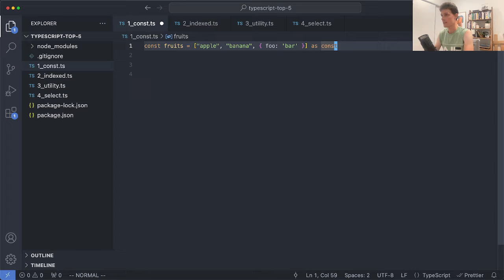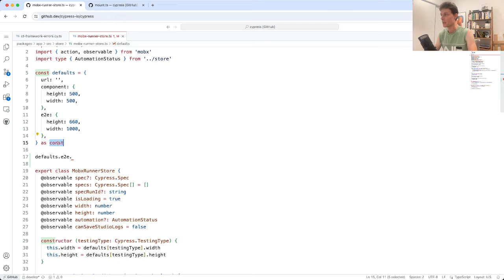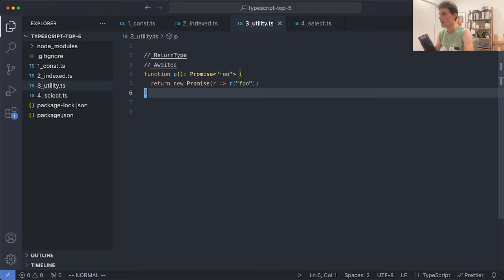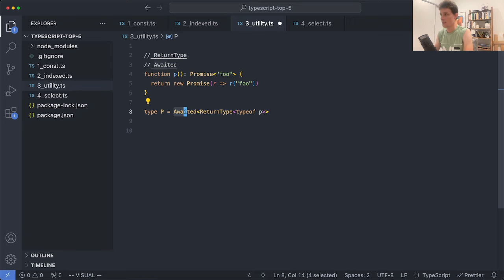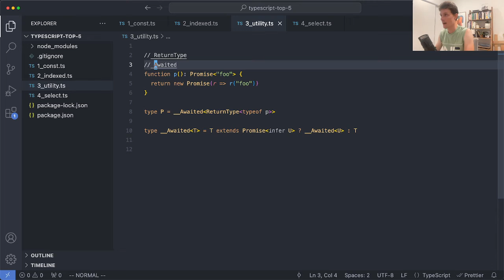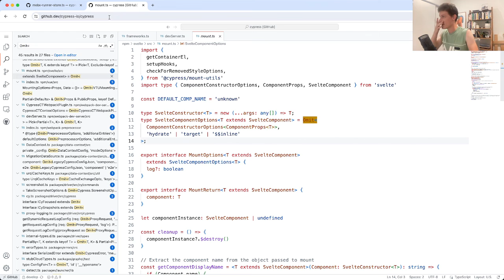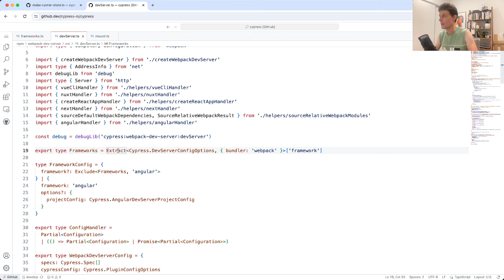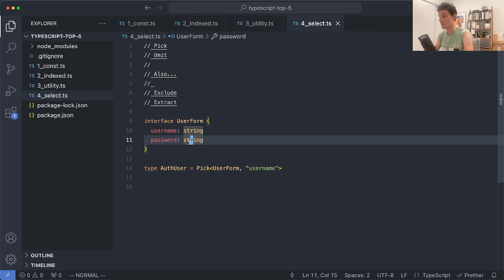My Favorite TypeScript Tips and Tricks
Some neat TypeScript tips and tricks I've learned over the years. Now you know them, too!